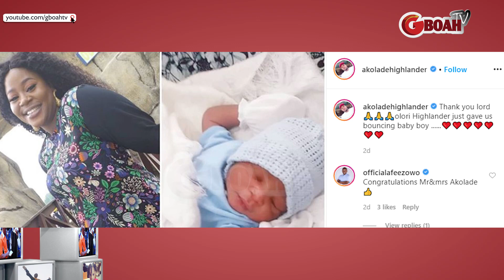Good News! Two Yrs After Wedding Yoruba Actor, Kolade Oyewande Welcomes Baby No. 4